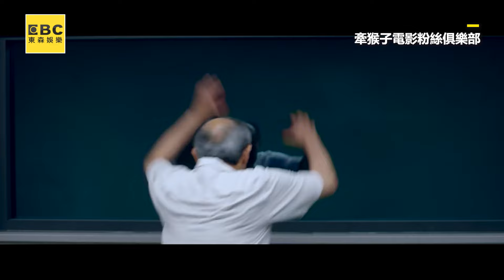許瑋甯極短髮現身！《餘燼》同框2大金馬男主角飆戲@ebcstars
許瑋甯極短髮現身！《餘燼》同框2大金馬男主角飆戲

影片來源：牽猴子電影粉絲俱樂部